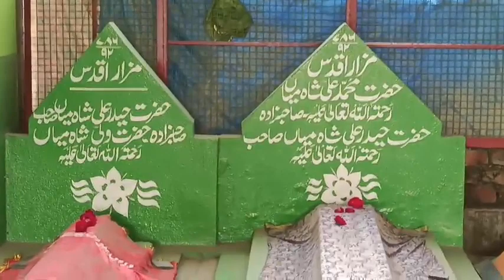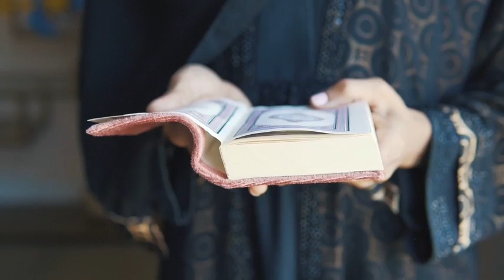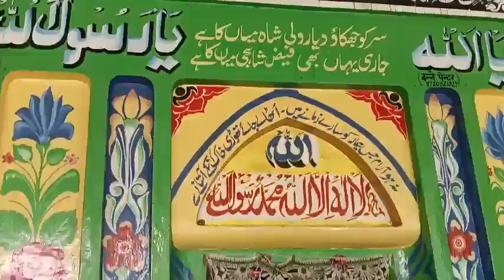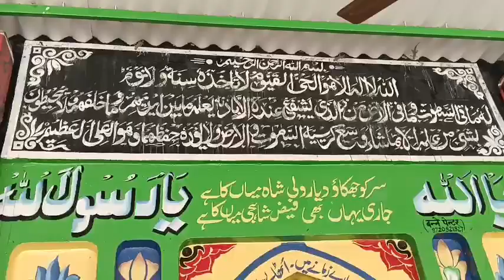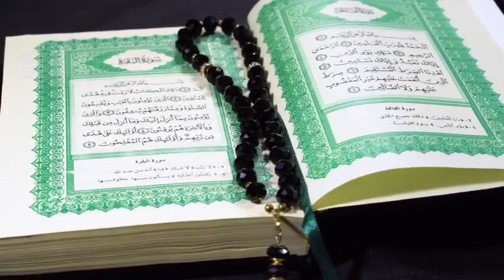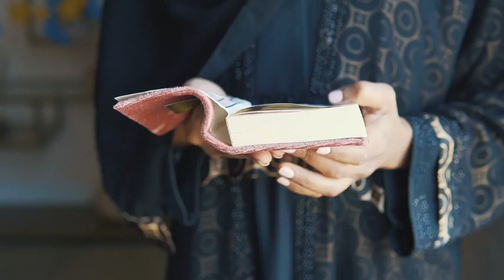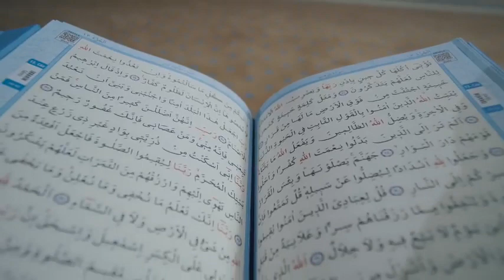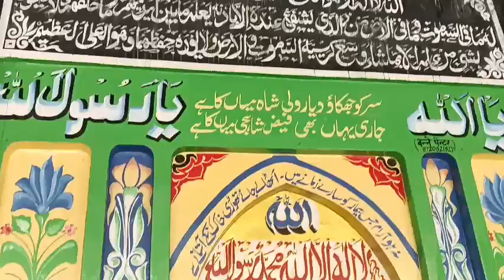jina karne se kaun si bimari banti hai By Sayyed aminul Qadri